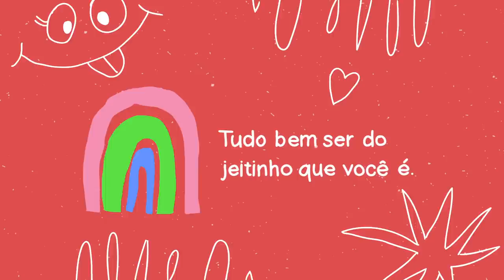Abacaxi na Fafora? FAROFA DOS SONHOS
Fiz uma farofa natalina absurdamente deliciosa e totalmente vegana cheia de vegetais, castanhas, uva passa e até abacaxi. Sabor para toda a família.

Edição: @EditaPraMimYT